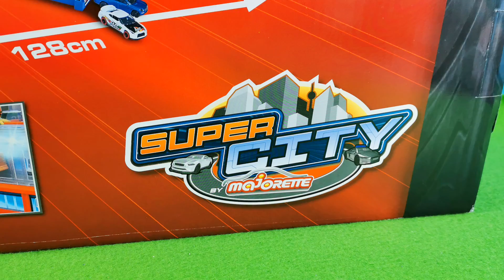Besser als Hot Wheels? Die Majorette Super City Garage im Test | Toys Unboxing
Heute packen wir die riesige Super City Garage von Majorette aus. Ob die XXL Spielzeug Garage besser als Hot Wheels ist? Erlebt ein Video für Kinder mit jeder Menge Action und Spielzeugautos.